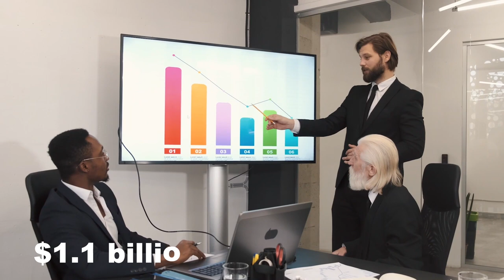TOP 10 BIGGEST BRIDGES IN EUROPE!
The world's longest bridges are mostly found in Asia and the United States. Nonetheless, Europe has seen the construction of numerous impressive long bridges. Do you want to know which of these continents' bridges are the most impressive? You read it correctly the top ten longest bridges in Europe. Stick till the end of the video to know more.